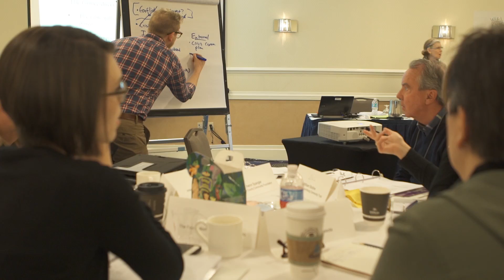The Biggest Takeaway at CCFE Fundamentals | Aaron Spangler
Hear what people are saying about CCFE Fundamentals — the Council’s go-to course for new and seasoned foundation practitioners to master the essentials that will help them and their foundations succeed. 2017 course offerings include: Miami | January 26-27; Sacramento | March 6-7; Dallas | April 22-23; and Boston | November 9-10.